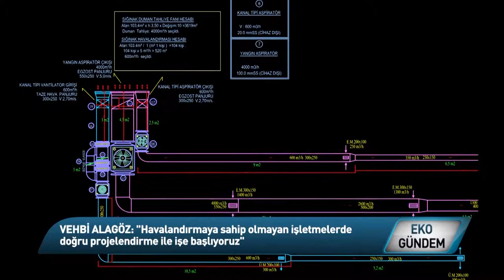Fancı Makina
Sektör ne okursa olsun havalandırma sistemi hayati ve sürekli bir ihtiyaçtır.. Artık yasalar da bunu zorunlu kılıyor.. Fancı Makina gerek endüstriyel kuruluşların gerekse inşaat sektörünün fan ve havalandırma ihtiyaçlarına anahtar teslim çözümler sunuyor..